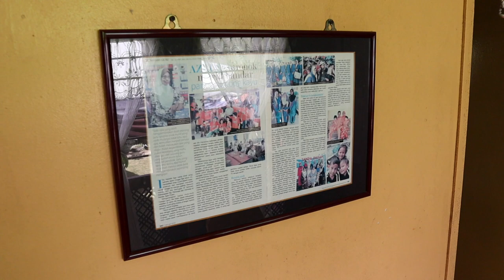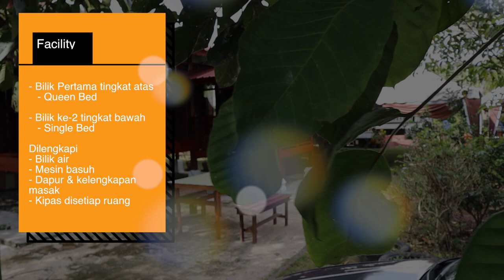Inap de Bendang Homestay - Penaga, Penang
Pn. Eina HPn. Eina Hamid

Inap de Bendang Homestay
Permatang Kuang
Penaga

Pemandangan Sawah Padi, Suasana Kampung

2 bilik
- Bilik Pertama tingkat atas
   - Queen Bed
- Bilik ke-2 tingkat bawah
   - Single Bed

Dilengkapi
- Bilik air
- Mesin basuh
- Dapur & kelengkapan masak
- Kipas disetiap ruang